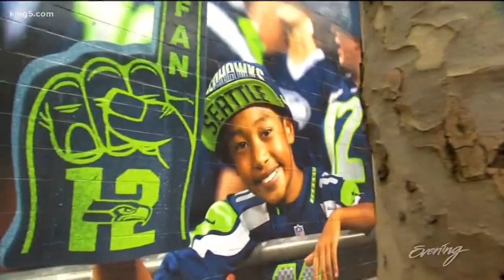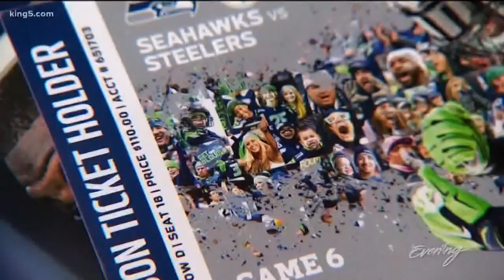Kentridge Freshman is a stadium star - KING 5 Evening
His image adorns the south wall of the stadium complex.